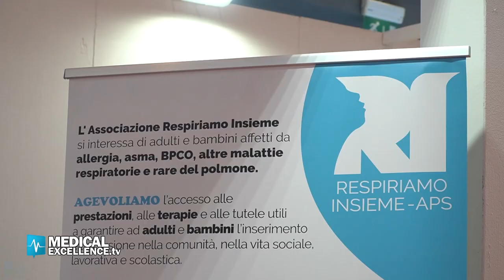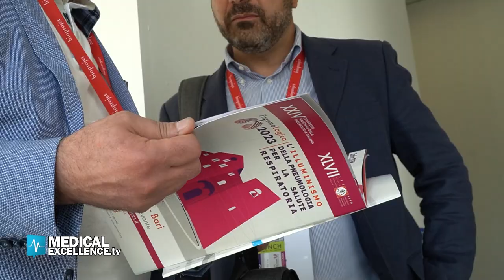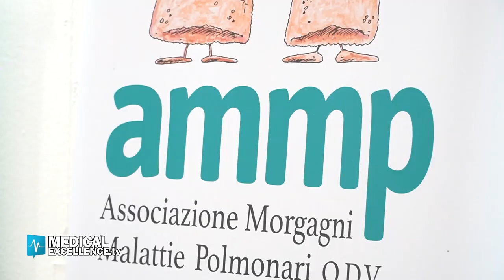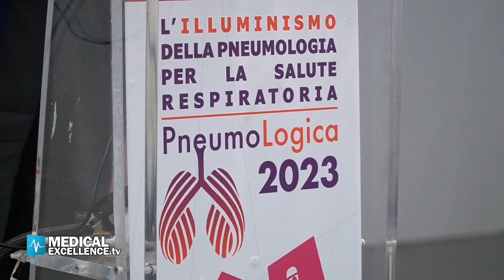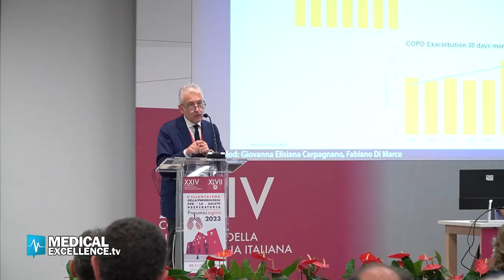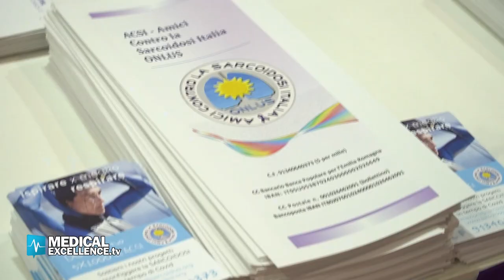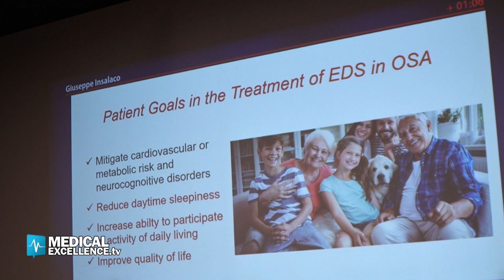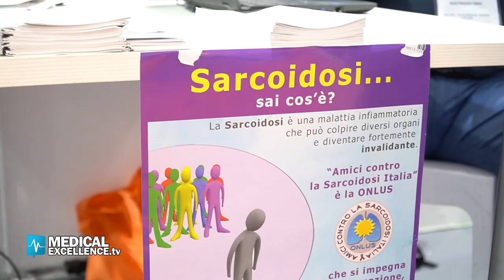Le associazioni di pazienti al XXIV Congresso Nazionale della Pneumologia Italiana AIPO-ITS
Ai microfoni di Medical Excellence TV i rappresentanti di alcune associazioni di pazienti con patologie respiratorie. Scopo del nostro speciale è sostenere  una maggiore attenzione da parte delle Istituzioni e dell'opinione pubblica nei confronti del malato cronico respiratorio e, di conseguenza, più adeguati interventi di tutela e misure per una migliore qualità della vita.